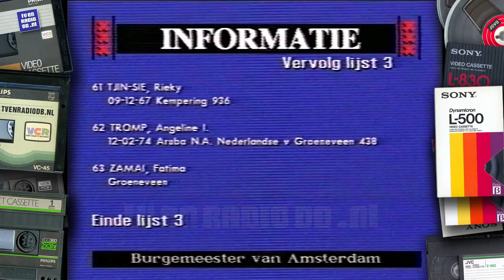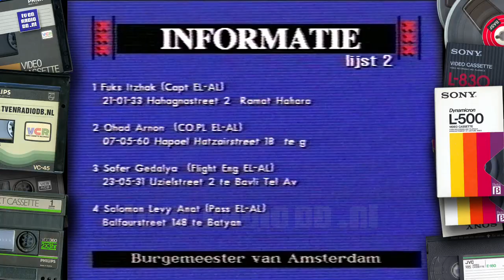TV: AT5 - Bijlmerramp - Voorlezen Lijst (19921009)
Fragment van AT5, voorlezen van de lijst met vermiste personen. Uitgezonden op 9 oktober 1992.